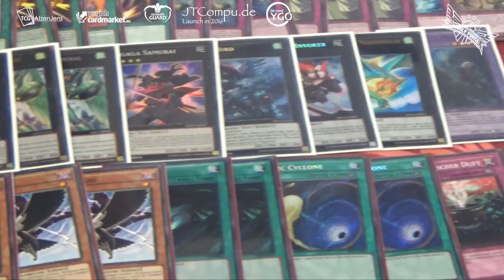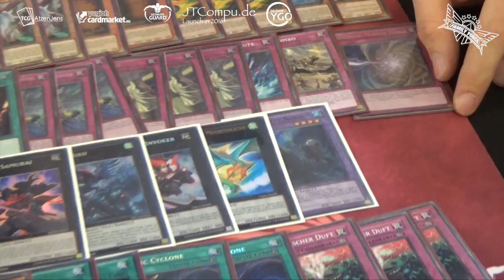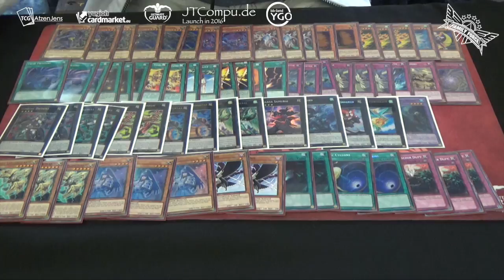YCS Prag 2017 - Deckprofil - Alexander H. (Pure Zoodiac)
Wie schon im letzten Jahr, musste auch unser Alex feststellen, dass die goldene Stadt Prag für Mitglieder von Team Family Force eben nicht so goldig ist.